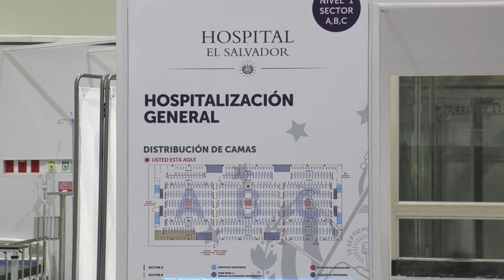Noticiero LPG 120221 - Expresidente Saca declarará en juicio que realizan contra su esposa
Fuentes judiciales confirmaron a la Prensa Gráfica que el expresidente de la República, Elías Antonio Saca, declarará el próximo lunes en el que se sigue contra su esposa.

¡Visítenos!